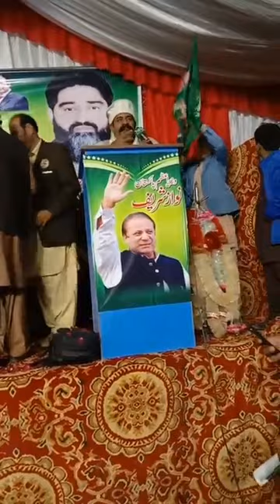Plmn jalsa peer saqlain shah and lala Tahir randhawa in Chowk azam.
Stand with pmln.pmln jalsa.